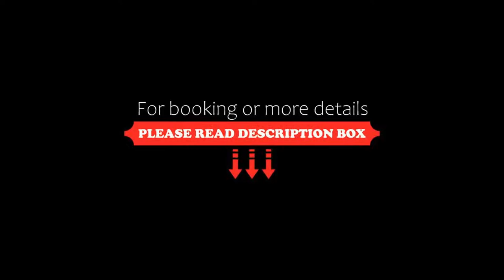Hotel Federico II, Enna, Italy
About Property:
Featuring a large wellness centre and elegant restaurant, this 4-star hotel is set in the Sicilian countryside, 7 km from Enna. All air-conditioned rooms come with an LCD TV and a balcony. Wi-Fi is free in the lobby.
Rooms at the Federico II have contemporary décor and tiled floors. Each comes with a minibar, free wired internet, and a fully equipped private bathroom. Some rooms overlook Enna.
At th...
Property Type: Hotel
Address: Contrada Salerno, 94100 Enna, Italy
Searching For
1. Hotel Federico II - Enna - Italy
2. Hotel Federico II - Enna - Italy Address
3. Hotel Federico II - Enna - Italy Rooms
4. Hotel Federico II - Enna - Italy Amenities
5. Hotel Federico II - Enna - Italy Offers and Deals
Audio Credit:
Track Title: Reasons To Hope
Artist: Reed Mathis